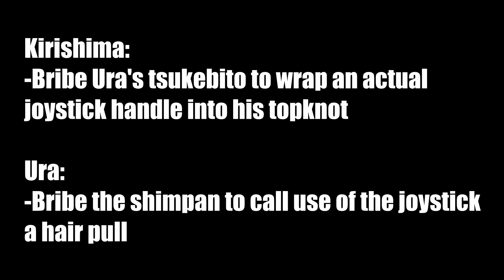Matchup Breakdown: Kirishima v. PINKY! Nagoya 2023 Day 10!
Ura! Ura! He's our man! If he can't do it...

...I mean, Kirishima is an ozeki.